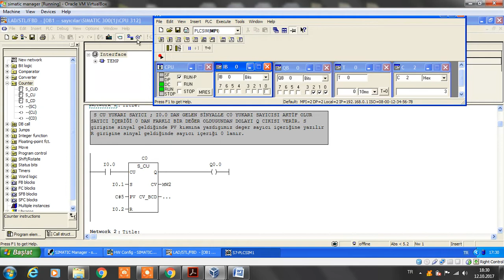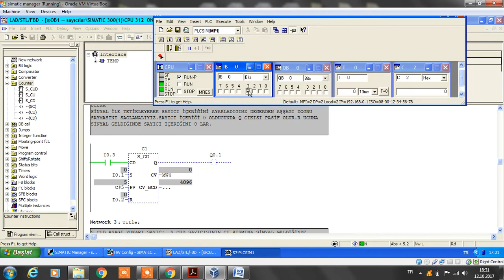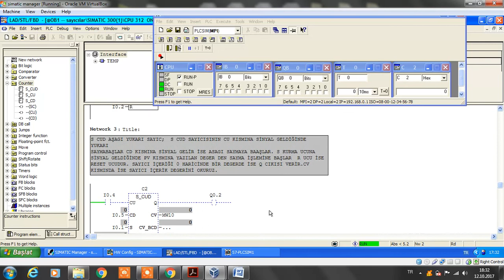s7 300 plc de COUNTER / Sayıcılar nasıl kullanılır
sayıcılar nasıl kullanılır. sayıcı kullanılma örnekleri;sayıcılara hakkında genel bilgiler;siemens s7 300 de sayıcılar nasıl kullanılır;
sayıcılar counter simatic manager s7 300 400 plc eğitimi wep sitemizde plc eğitimi hakkında bir cok konu var sizleride wep sitemize beklerim. sayıcılar ile ilgili detaylı acıklamaları görmek için adrese tıklayınız.
ÜCRETSİZ SİEMENS PLC EĞİTİM almakmak için wep adresimize beklerim.